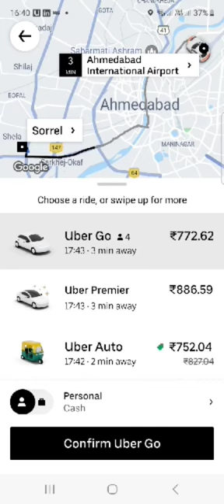Uber hack | save fare | Ahmedabad airport taxi | low fare trick | try now